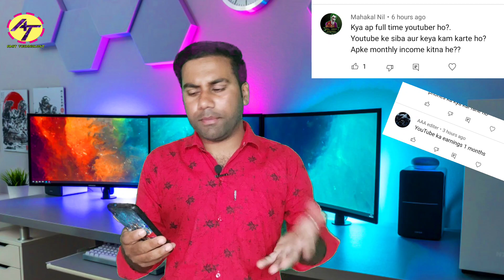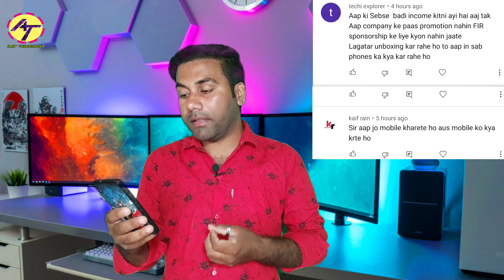Infinix 5g Mobile Price in India 🇮🇳 # CommentBox 25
Infinix 5g Mobile Price in India

Hello Dosto,
Welcome to # CommentBox Episode No. 25